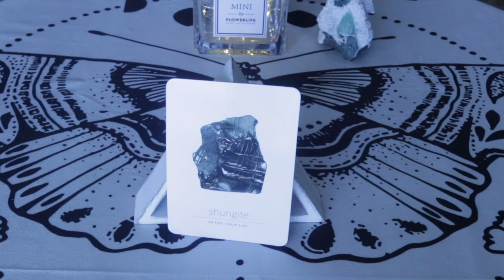Angel Daily Message September 29, 2020